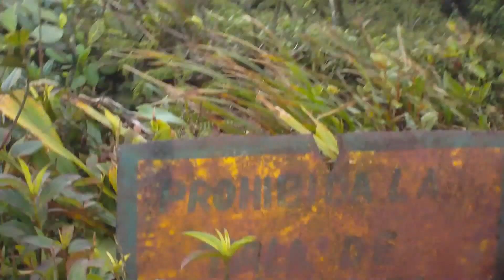Enlodados.com en M.N.Cerro Gaital y Sendero de la Piedra Pintada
Tiene una elevación de 1185 msnm y forma parte del conjunto del monumento natural que también incluye los cerros Pajita y Caracoral.